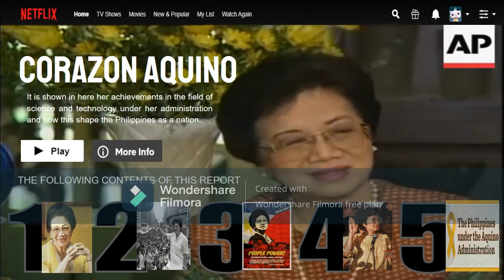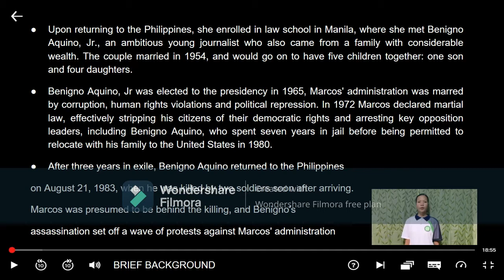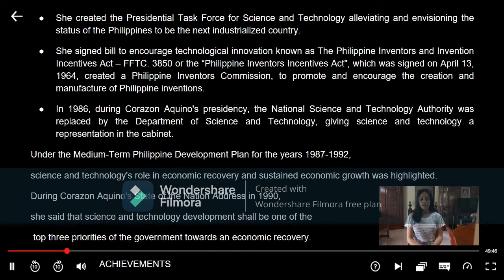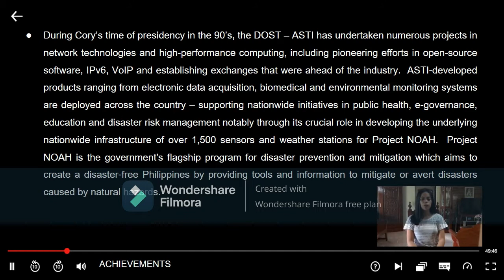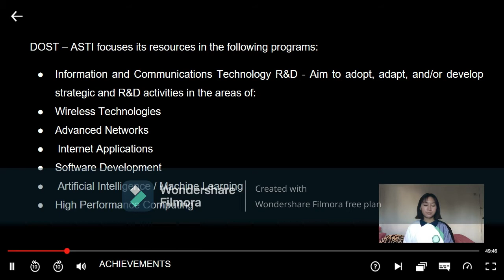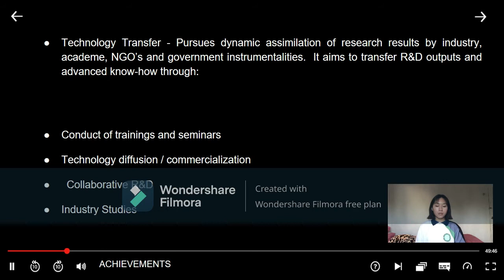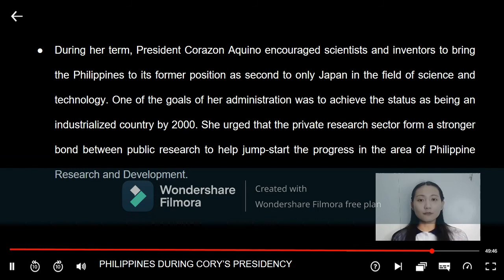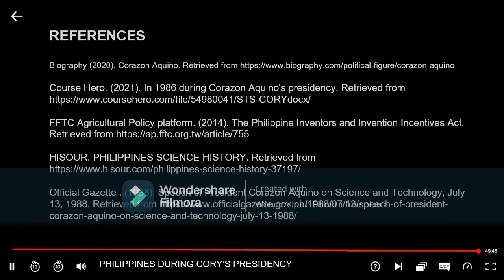CORAZON AQUINO- SCIENCE AND TECHNOLOGY ACCOMPLISHMENTS AND HOW IT SHAPED THE PHILIPPINES AS A NATION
GROUP MEMBERS:
APRIL MAE DAMO
KARLA CACACTIN
SHEILA MAE GAOIRAN
MARLA MAE TARAYAO
ALLAYSE KAE SACRAMED
REYNALEEN ACERET